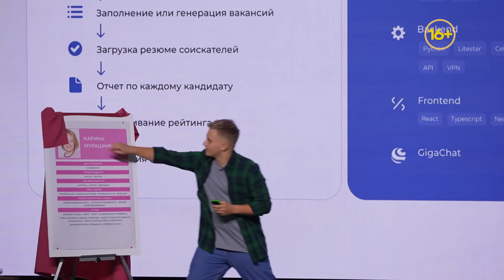Русская дорога | Выпуск 3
Плакать над турецким сериалом может и домохозяйка из Тамбова, и мастер спорта из Махачкалы. Врать в резюме, что владеет китайским, может и редактор из Уфы, и дизайнер из Петербурга. Новые комичные ситуации, знакомые каждому россиянину, увидишь в третьем выпуске шоу «Русская дорога».